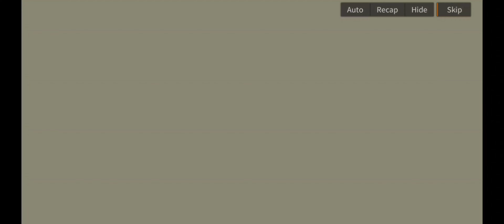Ode to Lumopolis The Edge of Collapse Part 1 - Alchemy Stars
This Is New Event From Game Alchemy Stars

The Story For This Event Continuation Of Previous Event "Ode to Lumopolis -Journey to The Past